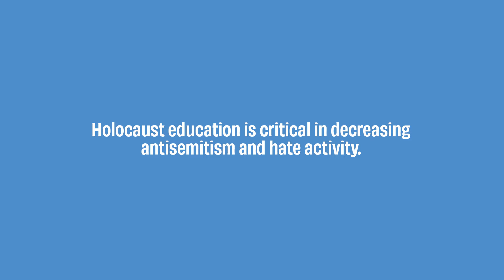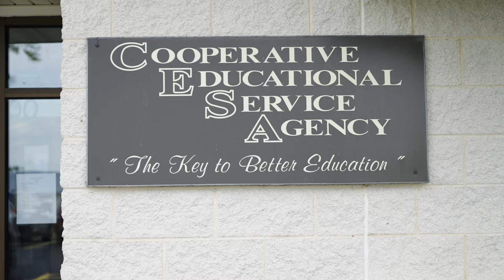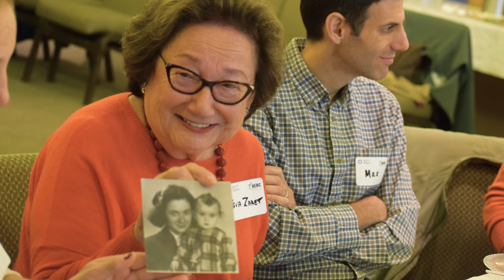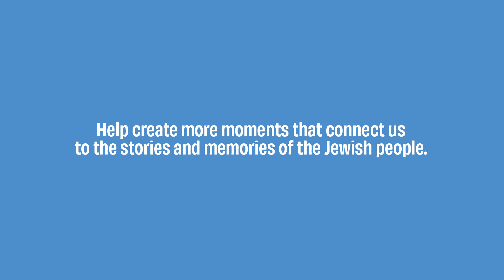Holocaust Education Across Wisconsin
Holocaust education is critical to decreasing antisemitism and hate activity. Since the passing of Act 30, The Nathan & Esther Pelz Holocaust Education Resource Center has traveled throughout the state providing instructional resources to teachers and students impacting over 100,000 teachers and students since the beginning of 2023.

See how we’re creating moments that connect us to the stories and memories of the Jewish people.